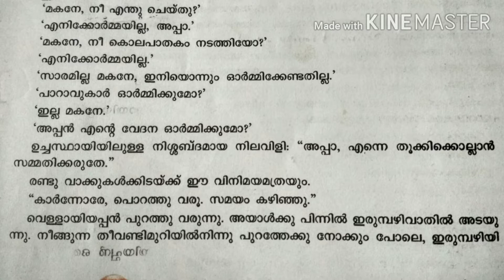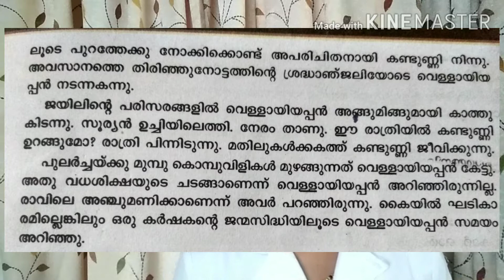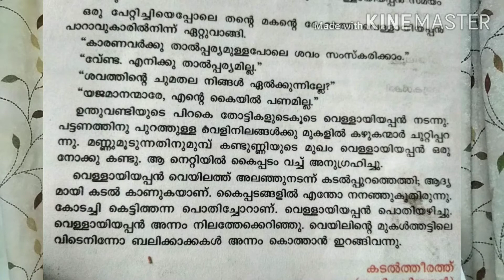CLASS 10.MALAYALAM. LECTURE VIDEO